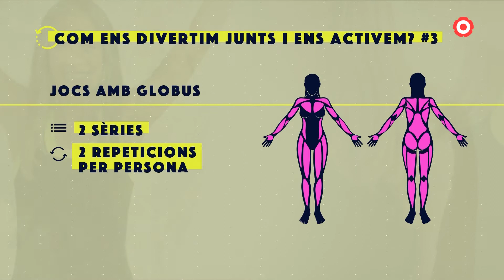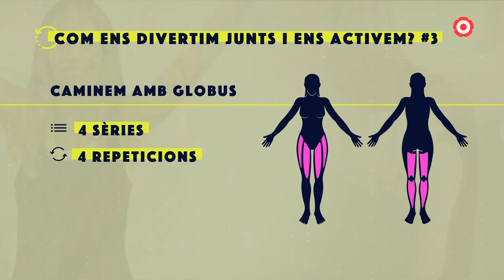61.4. Activa't | Ens divertim junts i ens activem #3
Aquesta setmana aprenem a fer exercicis amb jocs, ideals per activar-nos i divertir-nos amb els més petits.